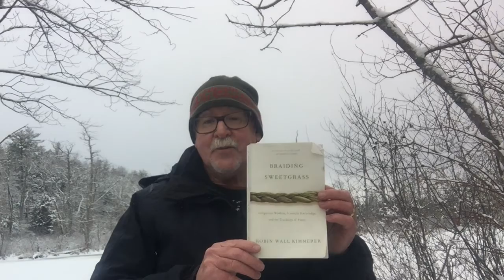Deepening your Spiritual Toolbox